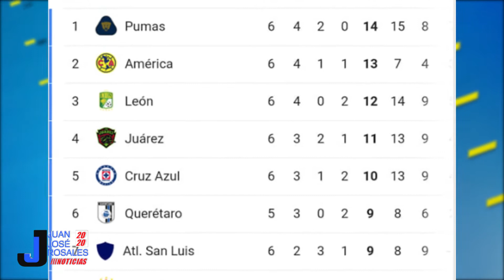Resumen deportivo del fin de semana